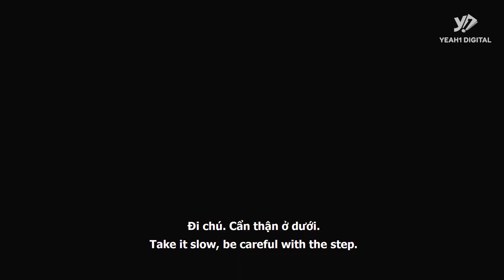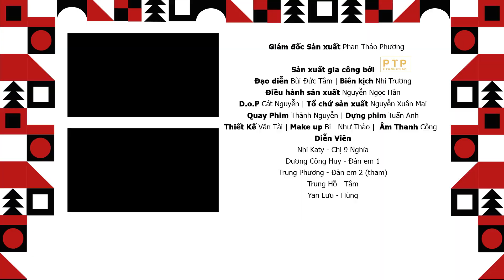Cụ Già Mù Hóa Cảnh "Không Nhà"! Vì Bị Tướng Cướp Trấn Lột Sạch Vé Số Vốn Luyến | Chị 9 Nghĩa SS2 #13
Cụ Già Mù Hóa Cảnh "Không Nhà"! Vì Bị Tướng Cướp Trấn Lột Vé Số Vốn Luyến | Chị 9 Nghĩa SS2 #13

📞 Phone: (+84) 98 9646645 (Mr.Hiếu)